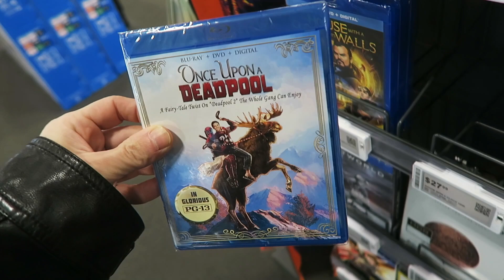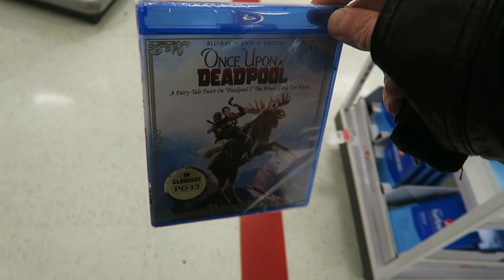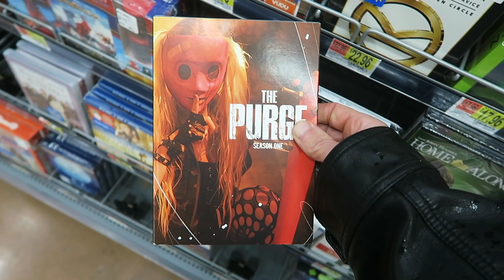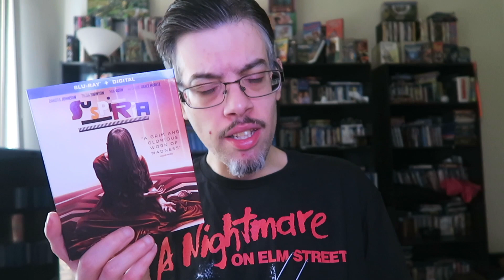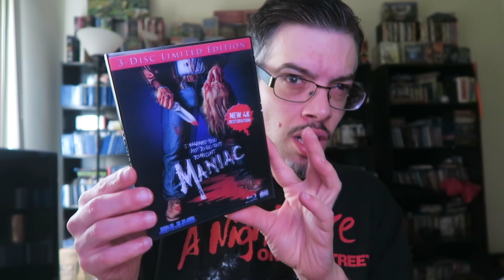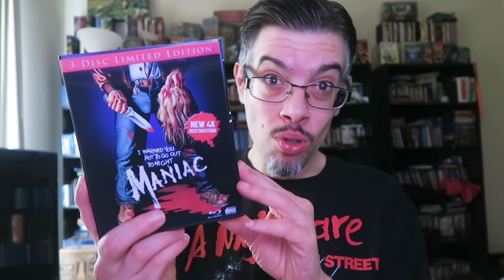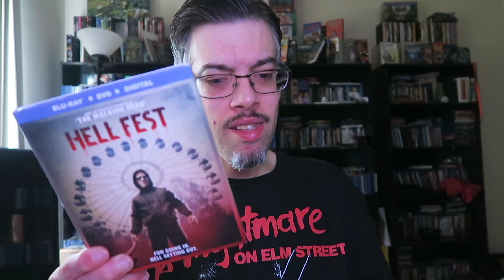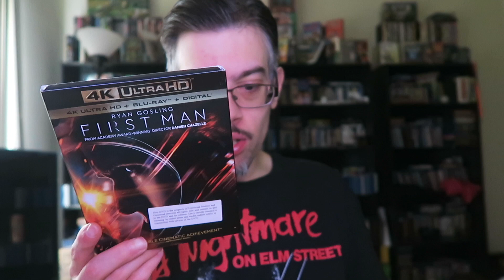Hoarding Up - Halloween 2018 Blu-ray Hunt !!!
In this video I review and talk about 8 new blu-rays and dvds like

Fuller House the complete third season - I got for free to review from WB

The Mangler

8MM Eight Millimeter

Suspiria 2018

Dry Blood

Maniac 3-disc limited edition

Hell Fest

First man